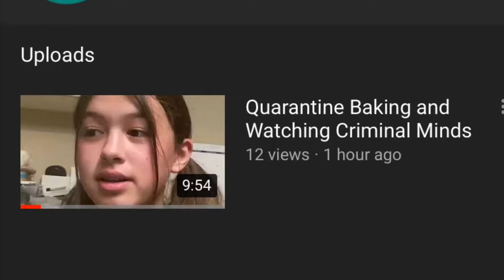Baking Videos Somewhere Else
Anyways see y’all soon